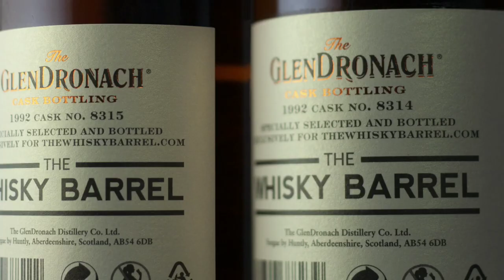TWO NEW GLENDRONACH 1992 VINTAGE CASK BOTTLING EXCLUSIVES FOR THEWHISKYBARREL.COM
TheWhiskyBarrel.com release two exclusive single cask 1992 vintages from GlenDronach Distillery. Pedro Ximenez Puncheons #8314 and #8315. Single Cask GlenDronach scotch whisky only available at The Whisky Barrel.